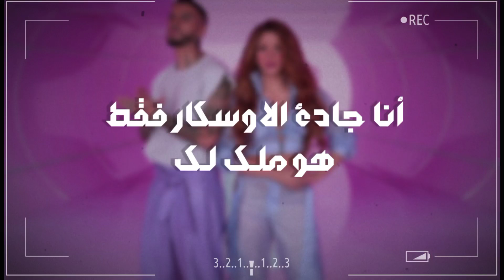النسخة العربية | Shakira, Rauw Alejandro - Te Felicito Arabic Cover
" ثُم تُمزّق الصفحة التي كان يعزّ عليك طيّها !..🖤."
Lyrics & Production: Emma Ibrahim
●●● Lyrics ●●●
لقد دمرت نفسي من اجلك
قاموا بتحذيري لكن لم اسمع
لقد عميت انا فى حبك
قلب المسكين بك قد خدع
يالك من بارع
لم اكن اعلم انك
قد تكن يوما ما حقا
بااااارع

الاوسكار أهديه لك
أنا اهنئك انا
ها لم اشك انا بك
المسرح صار لك
واصل العرض هيا بنا
أنا قد خدعت انا بك
ما ذنب قلبي انا
أنا وثقت انا بك

تتساقط الأقنعة مع مرور الوقت
و تظهر النوايا كيف هو انت
الأشخاص الذين هم ذو وجهين
لا اجيد التعامل معهم الان
بسببك .. عيناي بلا بكاء
الدموع جفت هنا داخل عيني
قلبي .. قد ساء
البرودة تحتاج كل قلبي

بارع
بااااارع

الاوسكار أهديه لك
أنا اهنئك انا
المسرح صار لك
أنا

لا تعتذر لي بعد الان كفي
الاسق
follow in Instagram:
▶▶▶▶●● Legal Information ●●●◀◀◀ •
• Profit is strictly prohibited or used for commercial purposes • Allowed for personal use only ⊗⊗ A very important observation to avoid problems • You can not use the song on your YouTube channel Only by asking me personally on a social networking site To avoid reporting i hope you support me by clicking "like" and "subscribe"

الكلمات الدلالية:
Emma ibrahim
blackpink
blackpink arabic sub
النسخة العربية من اغنية بلاك بينك
How you like that
Cover
شكلي بالكوري مع بلاكبينك
كوريا الجنوبية
Plink
lisa
جيسو
جيسو بلاك بينك
Rose
rose blackpink reaction
Lisa blackpink
lalisa
Jisoo blackpink
jisoo
blackpink jisoo
Blackpink arabic sub
Emma Ibrahim
blackpink
blackpink jisoo
lalisa
اغنية بلاك بينك الجديدة
النسخة العربية
ايما ابراهيم
ليسا مترجم
Bts dynamite
Bts songs
rap monster reaction
Jin ff
Namjoon ff
namjoon oneshot
kim namjoon ff
Jin oneshot
Suga ff
bts ff
bts suga ff
Suga oneshot
Jimin ff
Jimin oneshot
jimin oneshot ff
Taehyung ff
kim taehyung ff
Taehyung one shot
Jungkook ff
ون شوت جونغكوك
بي تي اس اغاني
방탄소년단
bangtan
Bts نسخة عربية
Bts النسخة العربية
bts arabic cover
Bts ون شوت
Bts louder than bombs
Hip hop music中視
ctv
Music
Christmas love
Christmas songs
jimin christmas love reaction
Jimin Christmas love
Kpop
Stay alive bts
stay alive bts jungkook suga
stay alive bts teaser
Arabic Cover
اغاني bts
Junkook
jin
Bts one shot
Jhope ff
Bts cover
قناة العربية للأخبار
Encanto songs
We don't talk about bruno مدبلجة
encanto
arabic version
Encanto trailer
We don't talk about bruno مترجمة عربي
disney
korean hiphop
asian hiphop
Yet to come bts
yet to come bts lyrics
Bts ff
عربيات يغنون كوري
run bts
ران بانقتان
proof oficial
BTS (방탄소년단)
Run BTS
proof videos oficiales
Pop music
달려라 방탄
블랙핑크 레디 포 러브
BLACKPINK new song
Ready For Love lyrics
Jennie ff
BLACKPINK PUBGMOBILE
BLACKPINK comeback
Lisa oneshot
rosé
Rose oneshot
Jennie oneshot
black pink
블랙핑크 Ready For Love
Electronic music
BLACKPINK RFL
YG Entertainment
로제JISOO
BLINK
ROSÉ
JENNIE
Jisoo oneshot
LISA
지수
리사
제니
블핑
K-pop
BLACKPINK BORN PINK
السم الوردي بلاك بينك
블랙핑크 본핑크
BLACKPINK 핑크베놈
블랙핑크 핑크베놈
PINK VENOM
BLACKPINK PINK VENOM
블링크
와이지
blackpink - 'shut down'
black pink 'shut down' reaction
'shut down' dance performance
blackpink shut down
black pink 'shut down' m/v reaction
blackpink - 'shut down' dance performance video
Saari raat
Saari raat jungkook ff taehyung
still with you
بتس مترجم
정국
정국 still with you#
جونغكوك وتشارلي
كلمات دلالية